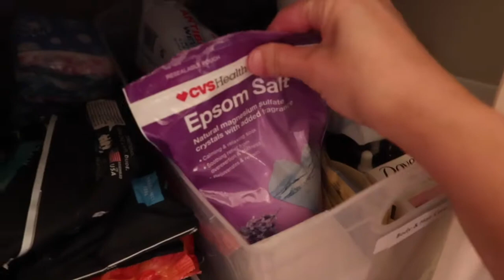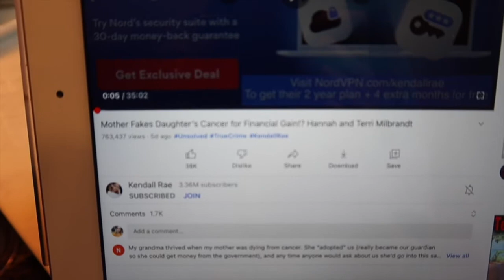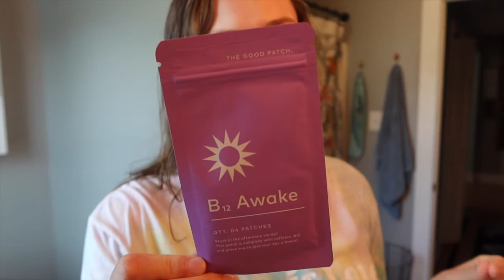Amazon Favorites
Hey all, I am Abbie!

My channel is to help you feel great both on the inside and out. On my channel, you will find Weekly Makeup Baskets every Friday,  Project Pan, Hauls, GRWM, Declutters, and more.

Aveeno smoothing bath

Epison Salt

Grace and Stella eye pads

The Good patch

THE ORDINARY Hyaluronic Acid 2% + B5

Kate Somerville ExfoliKate Intensive Exfoliating Treatment

Farmacy Honey Halo Ceramide Face Moisturizer Cream - Hydrating Facial Lotion for Dry Skin

Alterna Caviar Anti-Aging Replenishing Moisture CC Cream | Leave-In Hair Treatment & Styling Cream

Neutrogena Oil-Free Liquid Eye Makeup Remover

Harp and Ra Large Tote bag

2pcs Workout Wet Bags

RUNNING GIRL High Impact Sports Bras for Women

Yvette Women High Impact Sports Bras

Avia Walmart Sports bra

Pink Towels

Pink Shower shoes

Pink Makeup bag
Makeup: @makelifeyourrunway_
Fitness: @makelifefit_